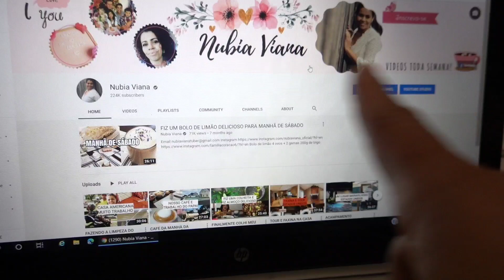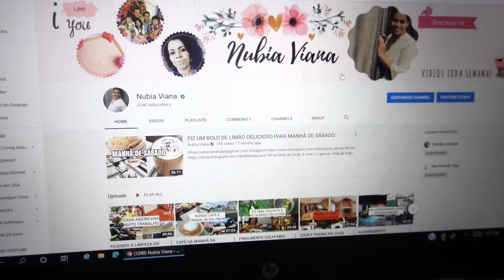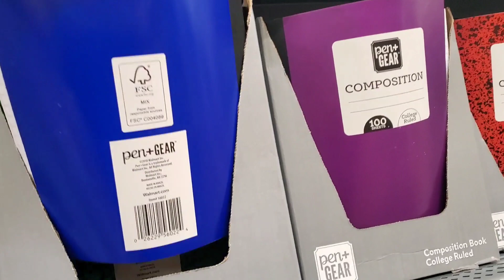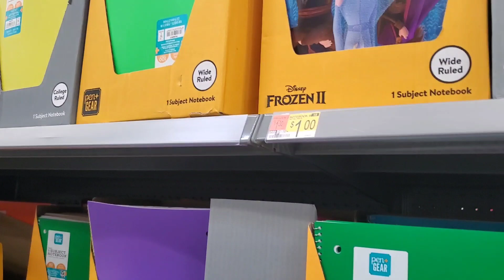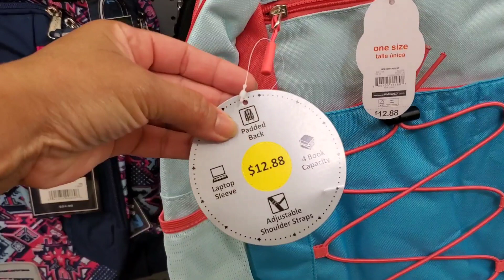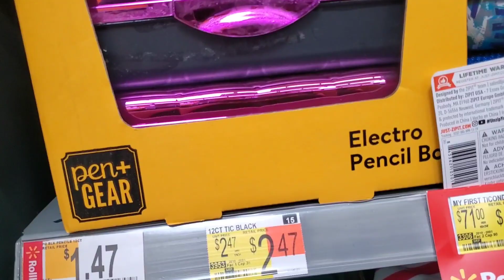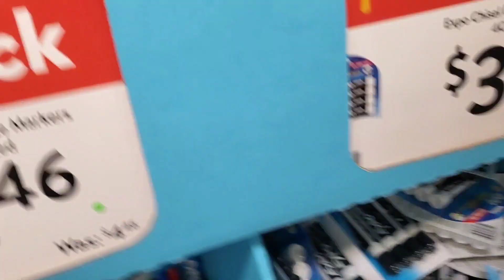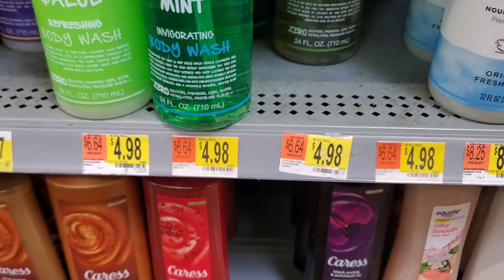PROBLEMA NO PRIMEIRO DIA DE AULA ONLINE E COMPRINHAS NO WALMART